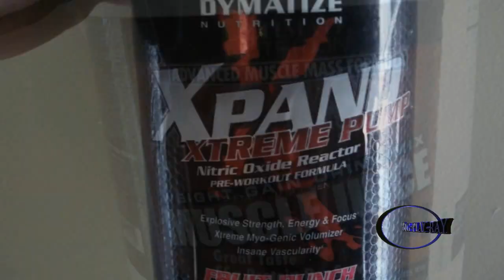Product Review - Multi-Vitamins Nature's Plus - Source Of Life